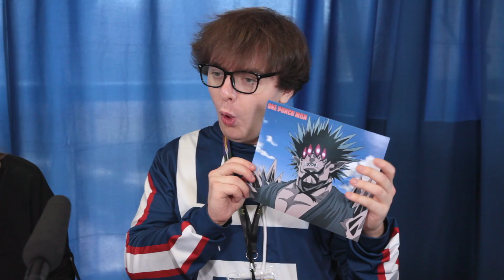It’s Overhaul’s Voice Actor from My Hero Academia 🎙️ Kellen Goff 💥 Anime Adventures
Kellen voices Overhaul in My Hero Academia, Funtime Freddy in Five Nights at Freddy’s, Rekka Hoshimiya in Fire Force, Reita Toritsuka in Saiki K, Nijimura Father in JoJo’s Bizarre Adventure, and many others! I love Kellen’s story about his personal hero and about one of his superpowers.

-          Wendy [at] LevelUp-Ent.com
-          U.K. Bookings - Info [at] 7starbooking.co.uk

- Thank you to Kevin Keller for the video editing.
- Thank you to Derek Behrens for the sound engineering.
- Thank you to London Gonzalez for the videography.
- Thank you to Nathan for the thumbnail.
- Thank you to OzzyOz Da Vyrus for the exclusive artist rendition in my YouTube video graphics of my character Pan from Dragon Ball GT. Find him on Instagram – @ozzyoz_da_vyrus.

More about Kellen:

Kellen Goff is a Los Angeles-based voice actor, on-camera actor, and audio engineer. Since the age of 5, he's been practicing and perfecting his crafts, getting into theater acting, on-camera, and voice over professionally at 13, and still keeping with it today. Though he is known for his work as Funtime Freddy, Molten Freddy, and Fredbear in the FIVE NIGHTS AT FREDDY'S series, Kellen has also been honored to play the roles of Overhaul in MY HERO ACADEMIA, various characters in BLIZZARD'S HEARTHSTONE, The Grineer Boss Nox in WARFRAME, and Mansaku Nijimura in JOJO'S BIZARRE ADVENTURE.

Kellen has also contributed to projects such as: SMITE (Jormungandr), A HAT IN TIME (Snatcher Minions), BLUE EXORCIST (Masato Chigusa), MARVEL'S AVENGERS ACADEMY (Bruce Banner), THE SWAN PRINCESS SERIES (Nums), WARHAMMER 40,000: INQUISITOR - MARTYR (The Renegade Sergeant), DON'T HUG ME I'M SCARED (Sammy the Spade), BERSERK (Kushan Leader), STAR TREK ONLINE (IKS Sarpek Captain), ORCS MUST DIE! UNCHAINED (Headhunter Guardian), FAMILY GUY: THE QUEST FOR STUFF (Monkey Kong), and many others!

This interview with Kellen was filmed at My Hero Con: Texas Smash! It was held in Irving, Texas.